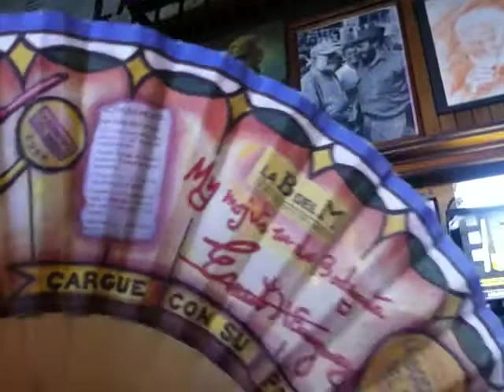SinTrip Cuba - 107 - Tomando Mojito na Bodeguita del Medio, em Havana